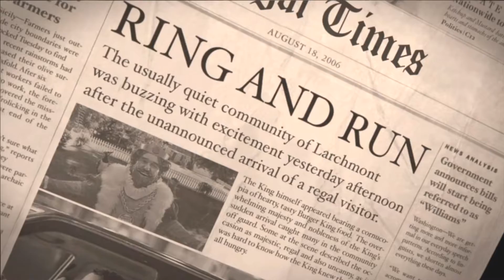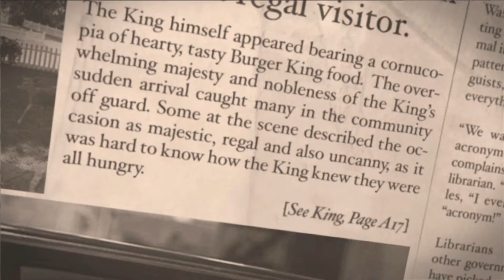Sneak King LP – Episode 2 – Cul-De-Sac (By Request)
The King can't quite catch a break
When he tries to hide